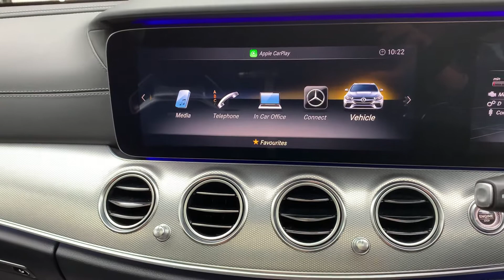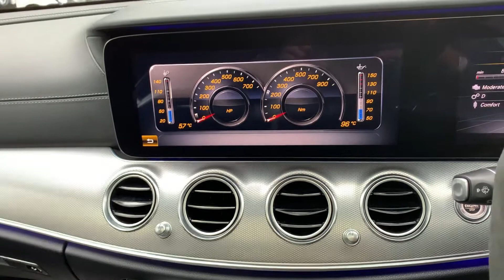2018 68 Mercedes E63 S AMG Estate for sale at George Kingsley Prestige & Performance, Colchester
VAT Q *** AWARDED BEST CUSTOMER CARE *** UK HOME DELIVERY AVAILABLE.  WALK AROUND VIDEO AND HIGH RES PHOTOS ON OUR WEBSITE.  E63-S 4matic presented in Selenite Grey Metallic with Black Leather Interior.  Specification includes AMG Drivers Package, AMG Performance Media, Memory Package, Panoramic Sliding Sunroof, Widesceen Cockpit, AMG LSD, 360 Degree Cameras, Traffic Sign Assist, COMAND Online, DAB Radio, AMG Performance Seats, LED Intelligent Light System, Adaptive HighBeam Assist Plus, Burmester Surround Sound System, Privacy Glass, Interior Light Package, Keyless Go Package, Wireless Charging for Mobile Devices, Dynamic Select, AMG Performance Steering Wheel in Microfibre/Nappa Leather, Remote Parking Package, 20 Inch Cross Spoke Forged Alloy Wheels in Satin Black, Illuminated AMG Door Sills, AMG Floor Mats, Red Brake Callipers, AMG Performance Exhaust System - Switchable, Premium Plus Package, Parking Pilot, Electric Tailgate, Heated Seats.  2 Keys.  Full Mercedes-Benz Main Dealer Service History.  Call us to discuss delivery anywhere in the UK on this car. AUTOGLYM LIFESHINE DEALER - Ask About having this product applied to your new car. Have a look at our testimonials on our website to read more about us and the services we can offer our clients. Video walk around of this car available. 'Like' our page on Facebook/Instagram for stock updates. All our videos are on our YouTube channel. This vehicle is HPI Checked. WarrantyWise Warranties Available for 6,12,24 or 36 Months. UK Nationwide Delivery Available. Finance Specialist - We have over 20 lenders available for all circumstances and may beat your banks quote. FINANCE & DRIVE AWAY ON THE DAY. Nice Part Exchanges Considered. - Prestige & Performance Specialist - AWARD WINNING DEALER - BEST CUSTOMER CARE 2017. All Transactions subject to a £149 admin fee. VAT QUALIFYING CAR - PRICE IS £59,995 INCLUSIVE OF VAT.